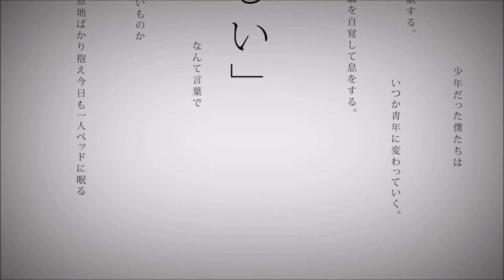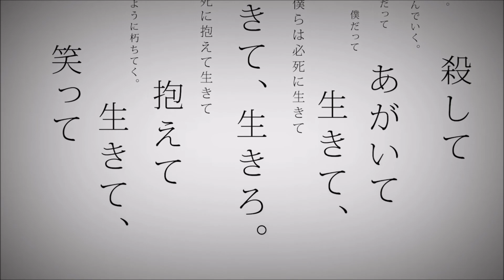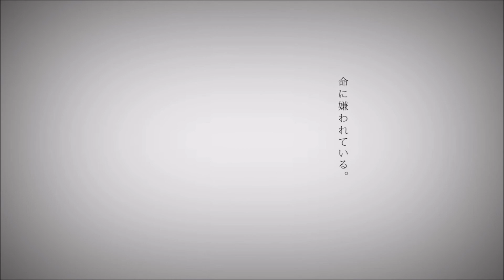【Kachi Haru】命に嫌われている。 (Hated by life itself.)【UTAU Cover】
Please ask me for permission if you want to use this cover for something!

•Song: 命に嫌われている。by Kanzaki
•PV: Kanzaki
•UST/Tuning By: カレー
•Off Vocal: included in the UST download
•Covered By: Kachi Haru and WALTT (background only)
•I voiced Haru which means he belongs to me